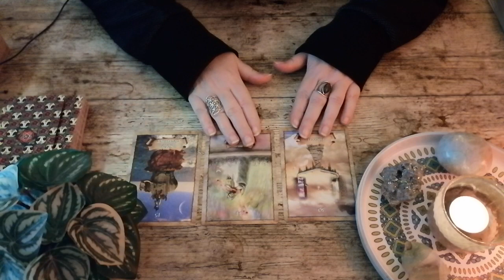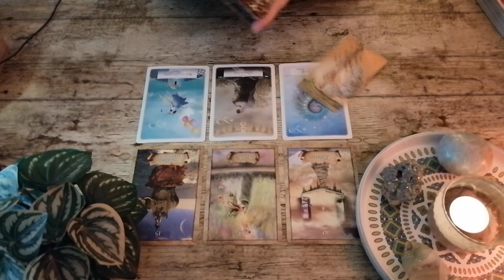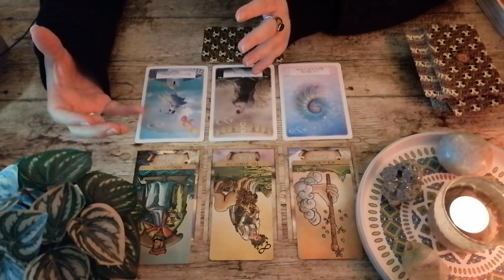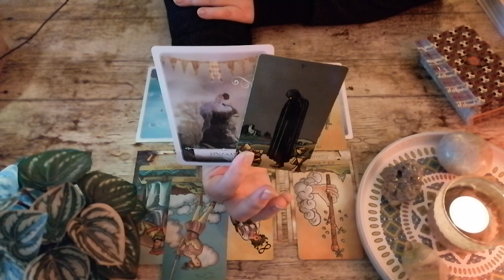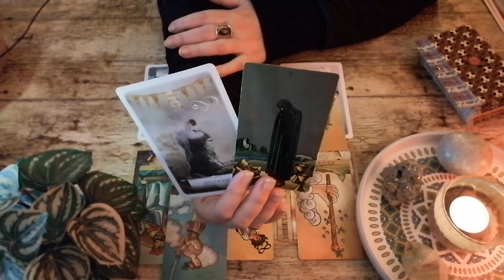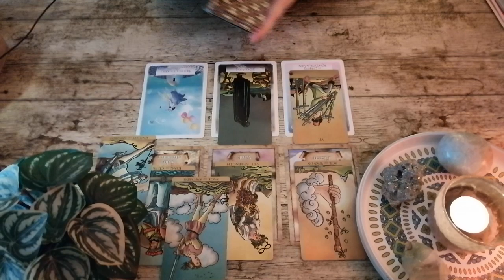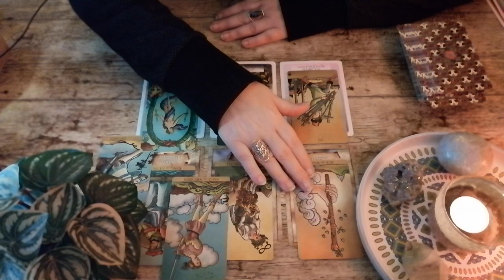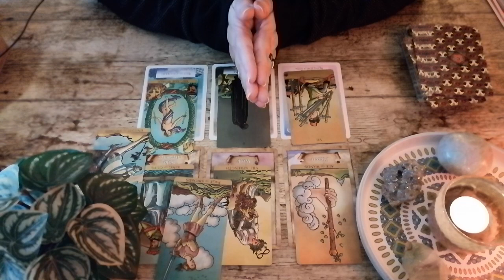✨️ Weegschaal || Je Bent Krachtiger Op Jezelf || Tarot Reading